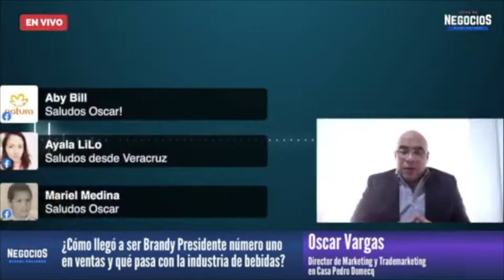¿Qué tan afectado o beneficiado se vió el mercado de vino tras la pandemia?